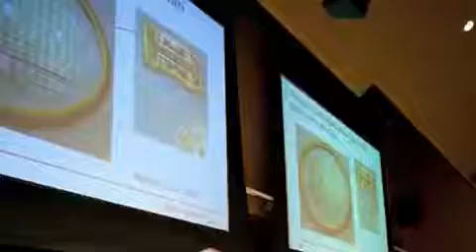Why Come to the Alumni Leadership Conference?